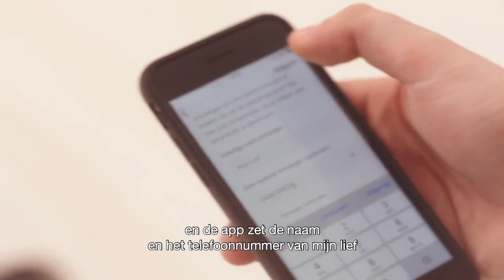Reclame Telenet Comdom App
Een reclame die ik gemaakt heb voor Telenet voor hun nieuwe Comdom app.

Ik bezit geen rechten van deze reclame.
Alle rechten behoren toe aan Telenet.